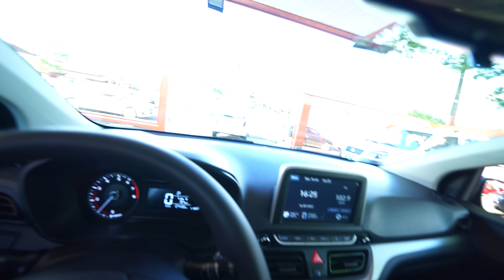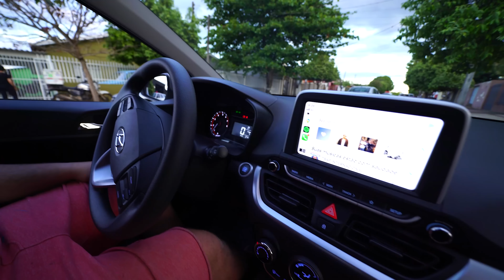ESSE É MEU CARRO NOVO! ‹ PORTUGA ›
Aluguei um Corolla HB20 turbo que será meu por alguns dias para fazer um vídeo meio diferenciado, e não poderia deixar de trollar a rapaziada falando que eu comprei um carro novo.

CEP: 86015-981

Londrina - PR